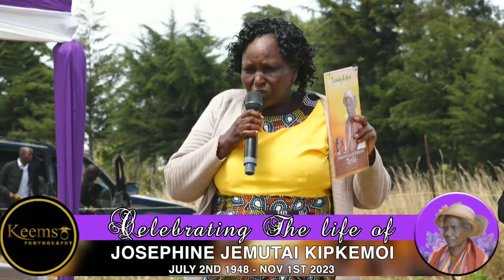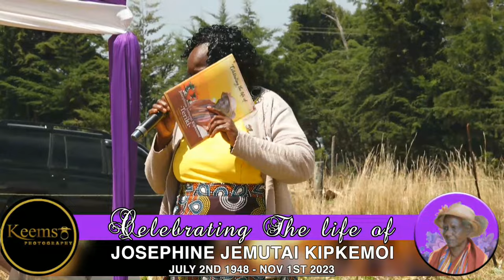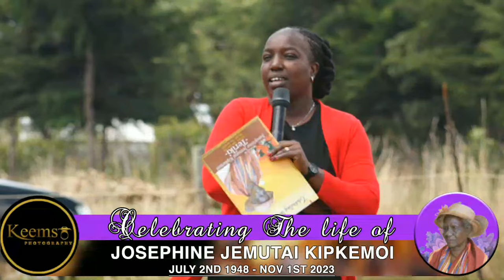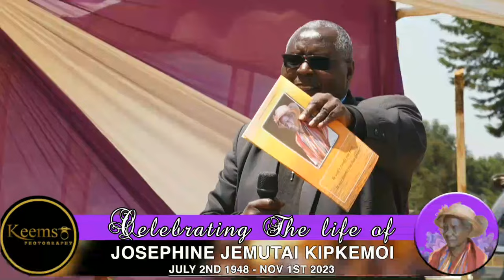CELEBRATING THE LIFE OF JOSEPHINE JEMUTAI KIPKEMOI TERIKI (1948-2023).